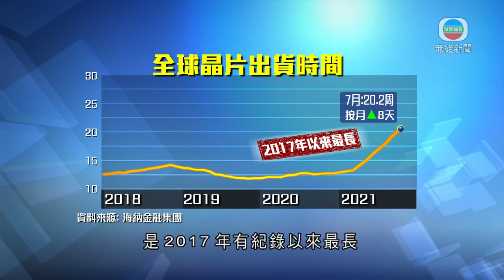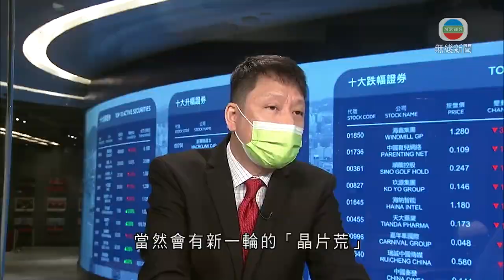研究指全球晶片短缺持續 分析料至少一兩季後才緩和-TVB News- 20210811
研究指全球晶片短缺持續 分析料至少一兩季後才緩和

有研究顯示全球晶片短缺持續，分析相信最少一、兩季之後，情況才會緩和。

疫情阻礙原材料生產和運輸，加上在家工作和學習等，令電子產品需求大增，供不應求下令全球晶片短缺問題至今都未緩和。

美國投資公司海納金融統計，七月晶片出貨時間平均達20.2個星期，較六月增加超過8天，是2017年有紀錄以來最長。當中汽車、工業設備和家用電子產品所需要的邏輯晶片短缺加劇，出貨平均要26.5個星期，平時只需要6至9個星期。

中美關係緊張對晶片供應似乎亦有影響。《彭博》早前統計，內地去年入口晶片近3,800億美元，按年增長一成四，佔入口總額近一成八，相信與華為等在美國加強出口管制前，先囤積晶片存貨有關。

受晶片不足困擾，不少車廠因而間歇停產或減產，行業估計銷售會損失超過一千億美元；手機、家庭電器等生產亦受影響，例如蘋果公司曾估計一季收入損失近30億美元。

實德金融首席分析師郭啟倫說：「因應新的變種病毒，令到運輸狀況突然又緊拙，當然會有新一輪的『晶片荒』，不過我覺得最壞的時間可能會過去，未來起碼需要一、兩季的時間消化這些囤積晶片需求的訂單。」

供應緊張導致晶片價格亦急升，內地監管機構日前介入調查汽車晶片經銷商有否操縱市場。

摩根士丹利觀察相關半導體價格本月因而開始回落，但由於庫存仍然低，相信再跌空間不大。

相關影片:
1. 鄧萃雯 出道主演薛仁貴征東一炮而紅 舊愛萬梓良曾當街下跪認錯 91年暫別娛樂圈 去美國讀書與初戀男友再續前緣 TVB 陳志雲 志雲飯局
2. 陳復生 憶與何東舜銘廿年婚姻決裂經過 被丈夫逼離開公司不能回家 為建立子女人生觀而離婚 TVB 陳志雲 志雲飯局
3. TVB午間新聞 - 接種新冠疫苗即日籌的安排 星期三起擴展至年滿60歲人士-香港新聞-TVB News-20210809